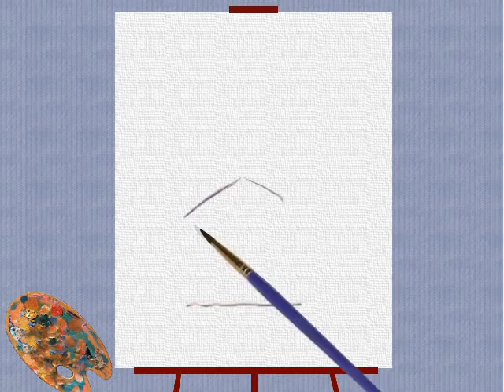Oil Painting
Painting of a Baptist Church